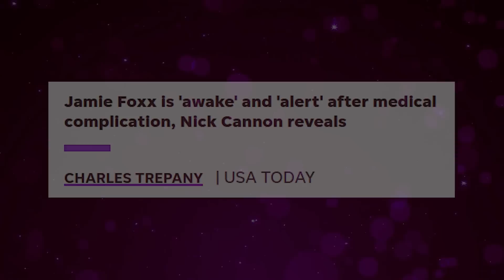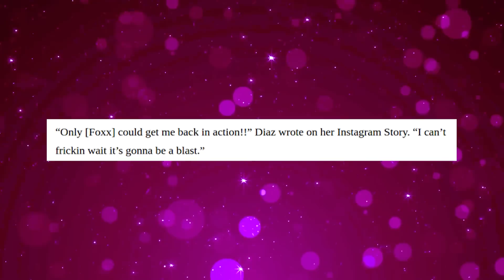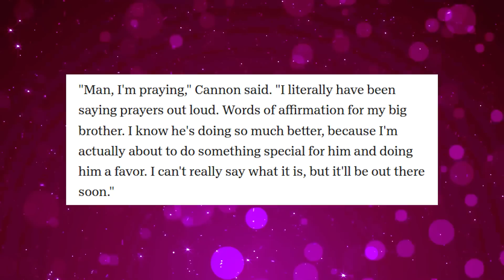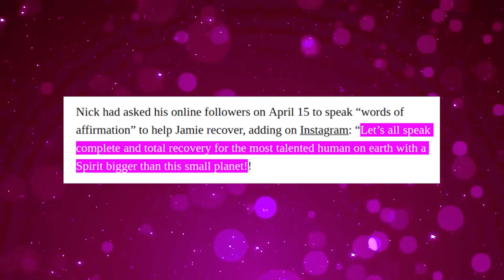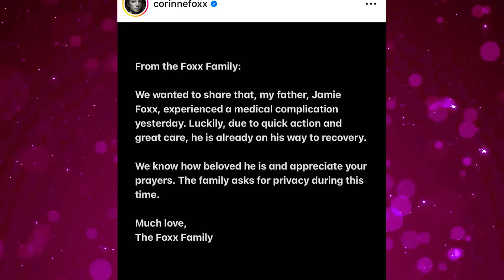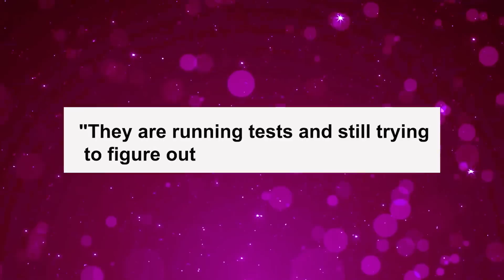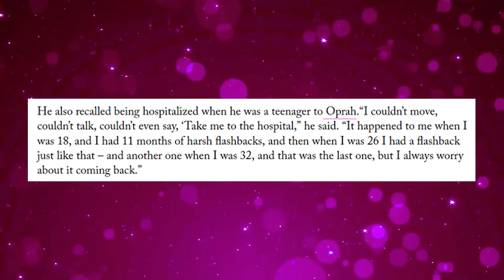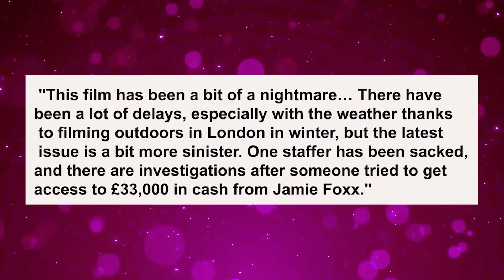ANXIOUS NEWS From Nick Cannon About The CONDITION Of James Foxx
Our exclusive investigation reveals the behind-the-scenes drama of Foxx's latest film and the alleged scams and firings that led to a major breakdown. And you won't believe what Nick Cannon has to say about it all!

Also we talk about jamie foxx updates, why was jamie foxx rushed to the hospital, what happened with jamie foxx, jamie foxx psychic reading, jamie foxx rushed to hospital, jamie foxx sick, what really happened to jamie foxx?, jamie foxx emergency, the truth behind jamie foxx's medical emergency, jamie foxx panic as someone tries to kill him, jamie foxx medical incident, jamie foxx speaks out since being hospitalized.

1. The videos have no negative impact on the original works.
3. The videos are transformative in nature.
4. We use only the audio component and tiny pieces of video footage, only if it's necessary.